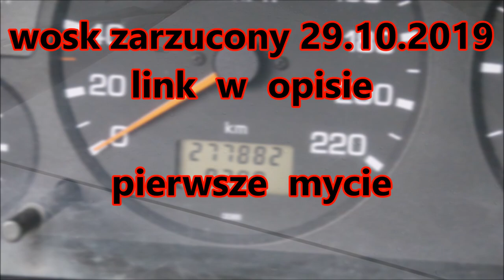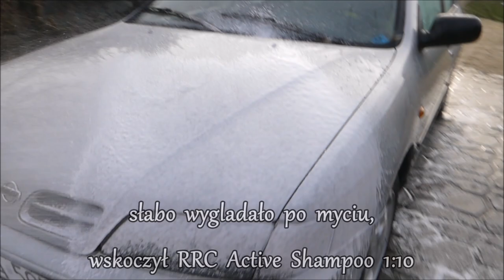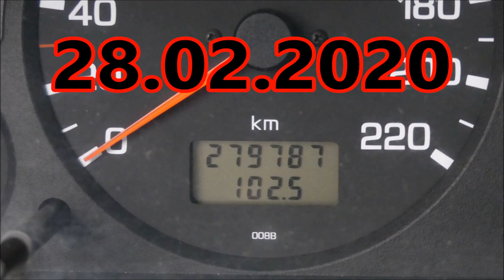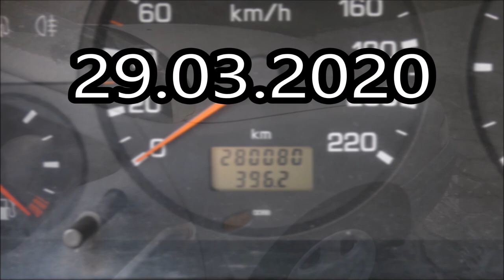Test Trwałości House of Wax Sapphire